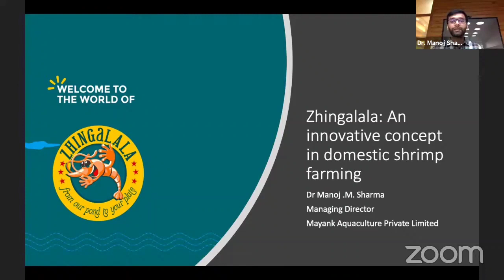Shrimp farming - views on requirement of Domestic market in India by Dr Manoj M Sharma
Domestic consumption and marketing of farmed raised shrimp is the need of the hour in India. Domestic consumption can give a big support and sustainability to shrimp farmers.